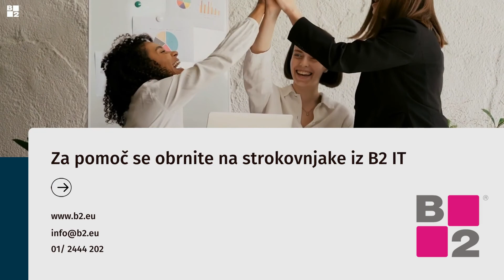Kako pri zaposlenih razvijati digitalne kompetence na pameten način?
Novo! Inovativna metoda za razvoj digitalnih kompetenc pri zaposlenih. Vzpostavite sistematičen način razvoja digitalnega znanja v vaših ekipah in dvignite njihovo učinkovitost pri delu za vsaj 15%.